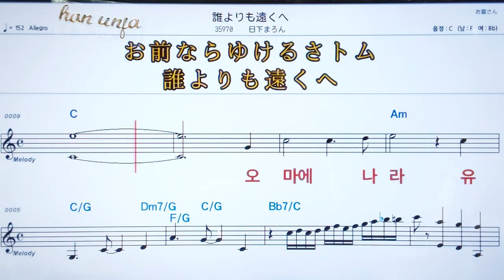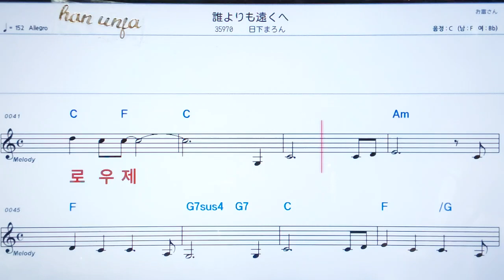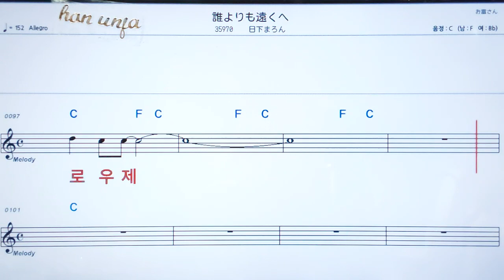💖다레요리모토오꾸에/쿠사카마론 ✌カラオケ.日本の曲( 한글 발음)악보, 코드 ,Karaoke*카라오케 반주